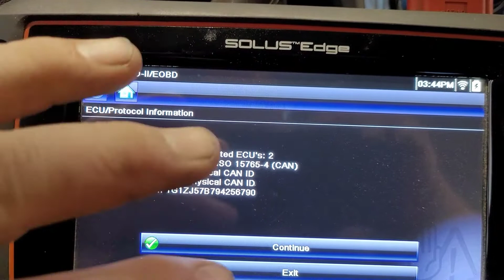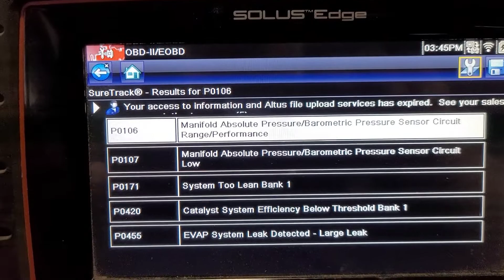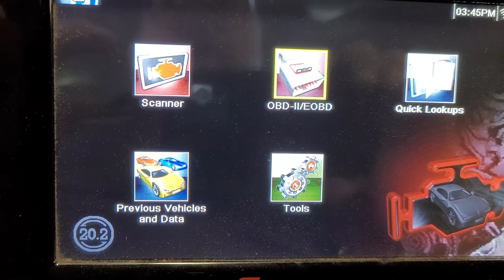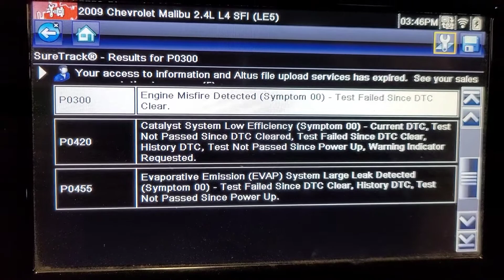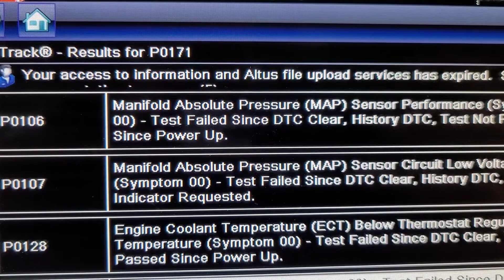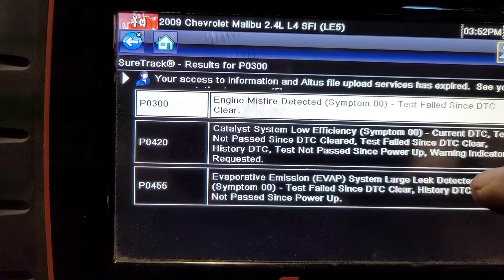Can a generic Code Reader give you the same info as a Diagnostic Scan Tool ? Let's Find Out !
Will a OBD Code Reader get the same codes as a Snap-on Scanner ?